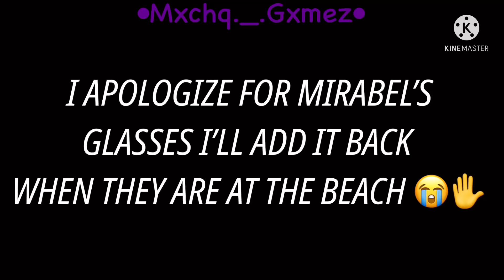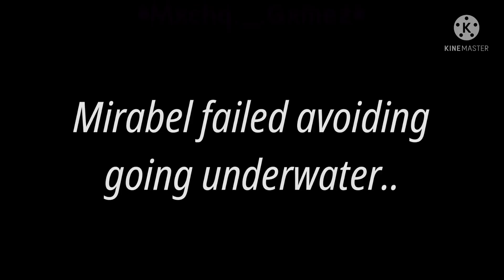🎀✩‧₊˚Encanto┊Madrigal Kids went to Beach┊Lazy 👺✋┊•{Gacha Club - Encanto}•✨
HEYYAA
Sorry- i swear theres Mistakes in this video Bvhasnzka
Its short cause i’m losing motivation & ideas 🌚🌝

youtube upnext
youtube suggested video
google ads
google search
youtube search
youtube ads